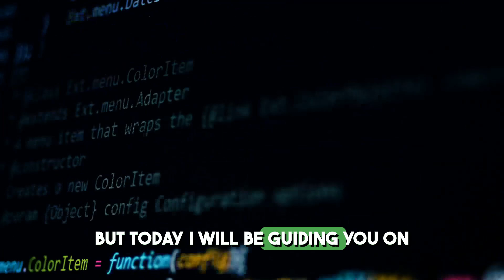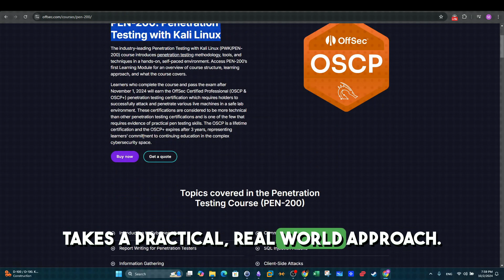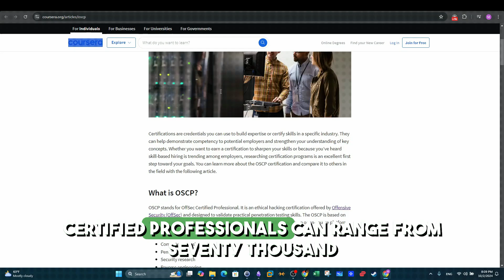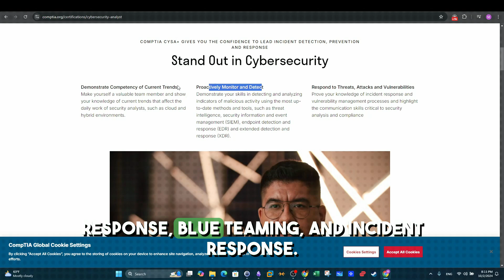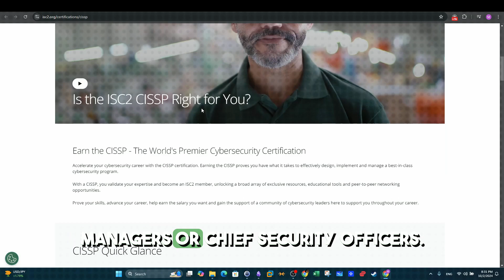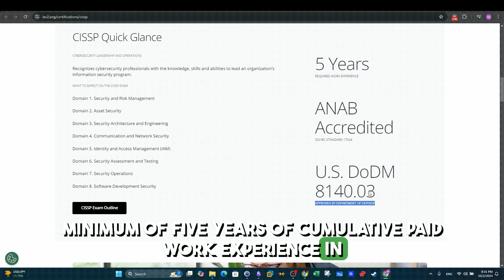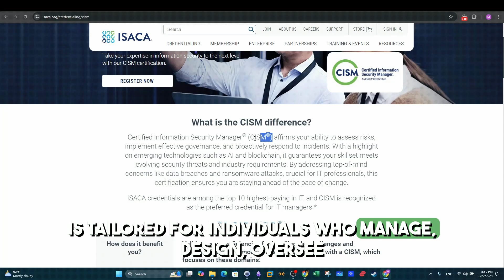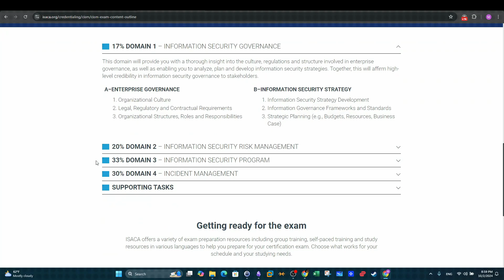Best Cyber Security Certifications in 2025 | How and Where to Start in Cyber Security?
The video discusses the best cybersecurity certifications for 2025 such as OSCP, CISSP, COMPTIA Security+ and CISM. The video also guides viewers on choosing the right one based on their career path.
Preparing for OSCP
(0:00) - Introduction to Cybersecurity Certifications in 2024
(0:41) - Offensive Security Path: OSCP Certification
(2:32) - How to Prepare for OSCP
(2:48) - Defensive Security Path: CompTIA Cybersecurity Analyst (CSA+)
(4:02) - Transitioning into Cybersecurity: CompTIA Security+ or GX Security Essentials
(4:43) - Cybersecurity Management Path: CISSP Certification
(5:49) - CISSP Requirements and Exam Overview
(6:27) - CISM Certification for Cybersecurity Managers
(7:19) - CISM Exam Details and Salary Insights
(8:00) - Conclusion: Overview of Certifications by Domain